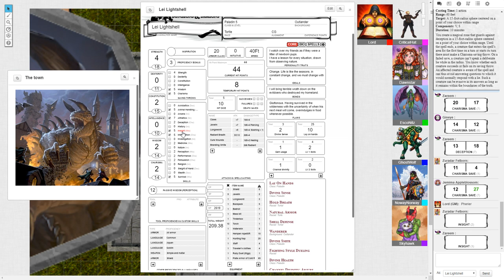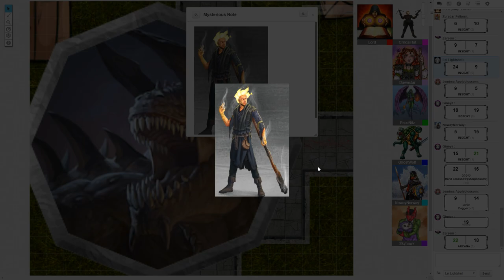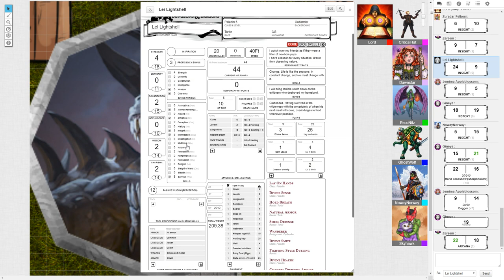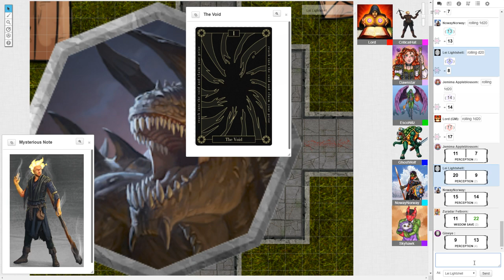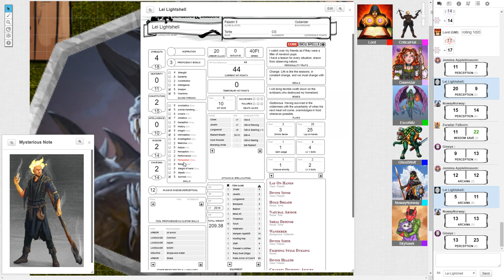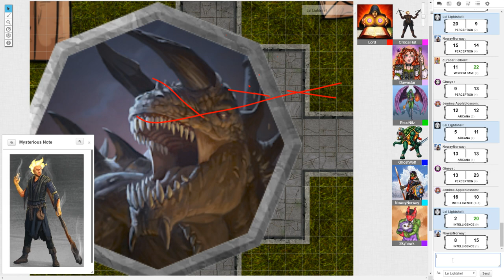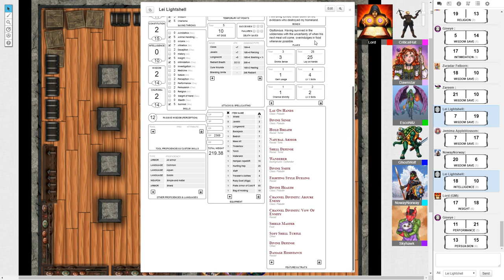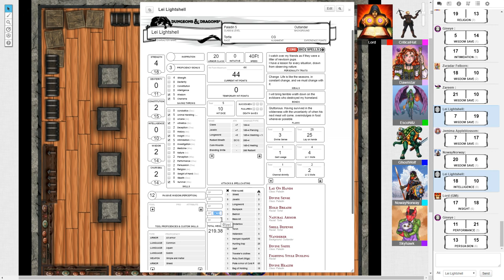[20] Evil Unleashed?!? Will We Make It Out? (NaCl Nerds D&D)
Let's Play Dungeons and Dragons with the NaCl Nerds! Welcome to a world of adventure with dungeons deep and dangers a-plenty! Nitz, Ghost, Crit, Dawnstar, Sky, NowayNorway, and ChaosKing (DM) set out on adventure the likes of which they never expected! What misadventures and mischief will the group get up to? Tune in to find out!